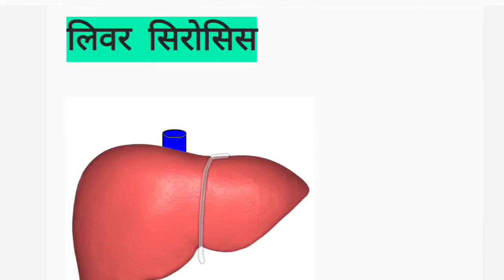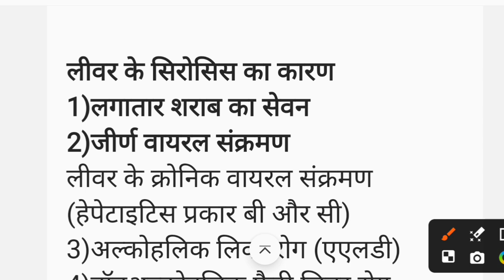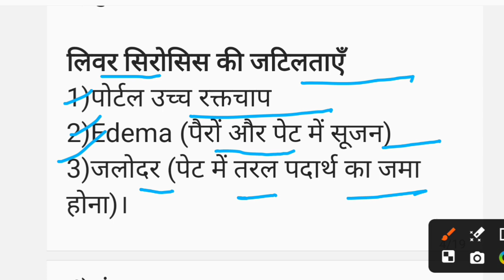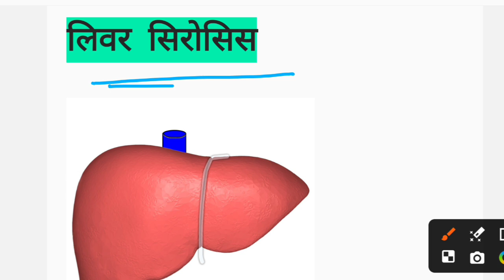लिवर सिरोसिस के बारे में संपूर्ण जानकारीnursingnotes in hindi#@AnitaSharmaGyan